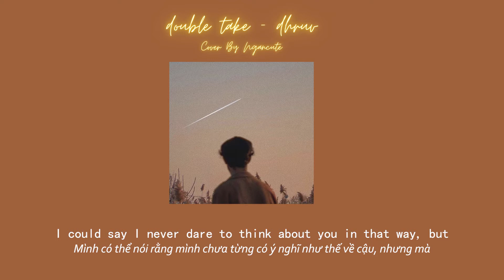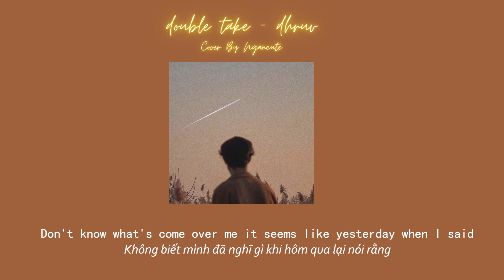[Female Guitar Cover] Double take - Dhruv (Cover By Ngancute)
Mình đã trở lại đây. Lần này là một bài hát cực hay của Dhruv. Bài hát này nói về tình cảm của một chàng trai dành cho một chàng trai khác đó. Những tình cảm chân thành, mong rằng có thể chạm đến cậu. Thích một người, thật sự rất cần nhiều sự dũng cảm.